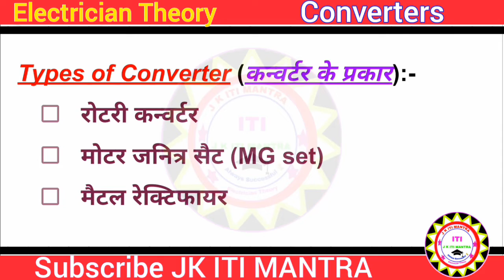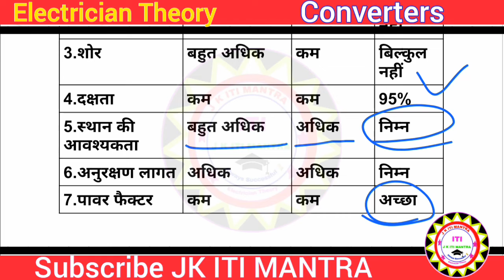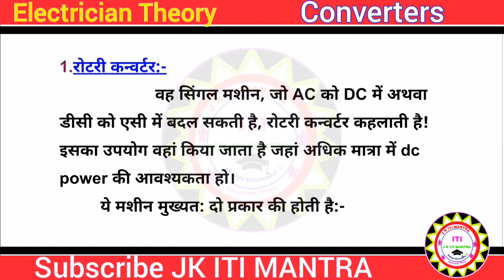Converter Class 1 || Introduction Class || rotary convertor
test series pdf notes:-

*JK ITI MANTRA YOUTUBE Channel*

ITI ELECTRICIAN THEORY best book for iti 1st, 2nd year and All COMPITITIVE exams...
arihant best book electrician Theory

these are very useful playlist for iti electrician 1st year examinations 🌹🌹

4 magnet and magnesium